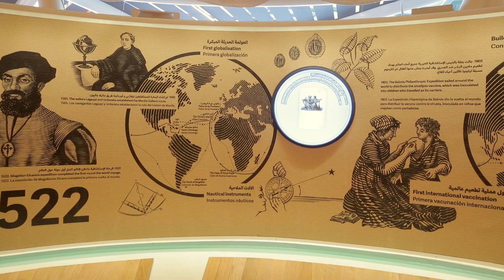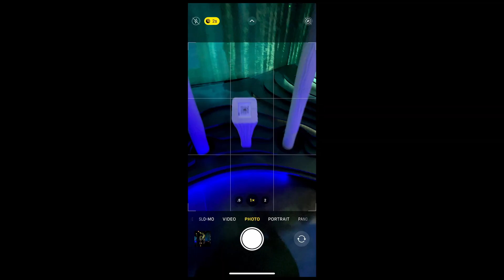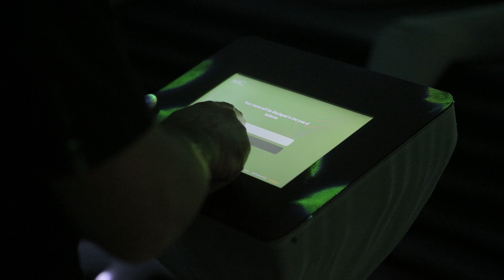Spanish Pavilion Exhibition · Expo 2020 Dubai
The exhibition takes visitors on a journey of discovery through ideas and narratives on how a distributed intelligence and universal awareness can move this world towards a new sustainable future. We have transformed these concepts into an experiential didactic exhibition tour, breaking the boundaries between design, art, and digital tools. The voyage has been designed on 2 different floors: the upper-ground floor with a more analog and mechanical approach, while the lower floor is the triumph of cutting edge technologies and interactive content.

·  Project:
  Spanish Pavilion Exhibition
·  Client:
  Acción Cultural Española  (ACE)
·  Location:
  Sidr Avenue - Dubai, United Arab Emirates
·  Author:
   External Reference, OnionLab
·  Team:
   Carmelo Zappulla, Stefano Fontolan, Sebastian Amorelli, Vianella Maestra, Amin Bigdeli,     Iustinian   Nanu, Ivan Marchuk
·  Concept Co-author & Audiovisual Design:
   OnionLab.
·  Contractor:
   Empty.
·  3D Printing:
   La Maquina
·  Audiovisual Content:
   The Others.
·  Photo & Video:
   Adrià Goula.